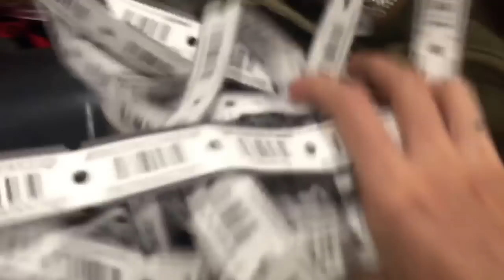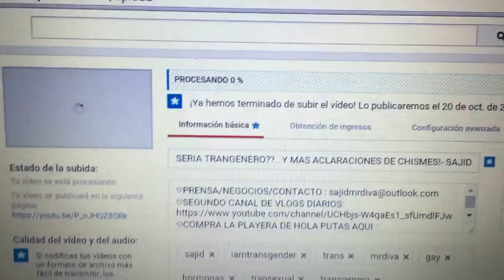FUIMOS UNA VEZ MAS A UNA PLAZA HACIENDO FRIO!!- SAJID ALTAMIRANO